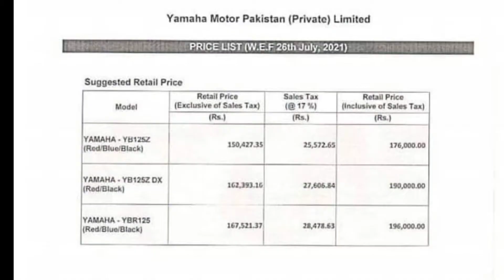Yamaha Bikes Prices Increased Again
yamaha has increased it's 3 models prices again
now it's almost 2 lacks for 125cc bike

what are your thoughts about this